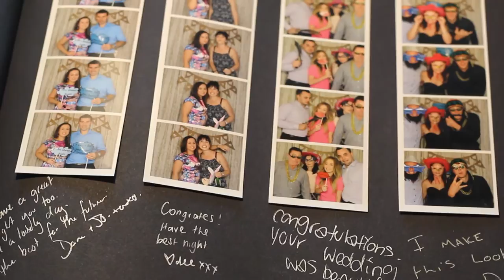Pose It Photo Booths Port Macquarie promo vid.